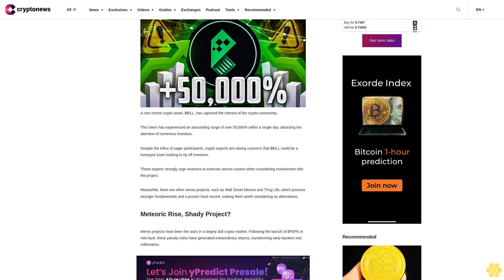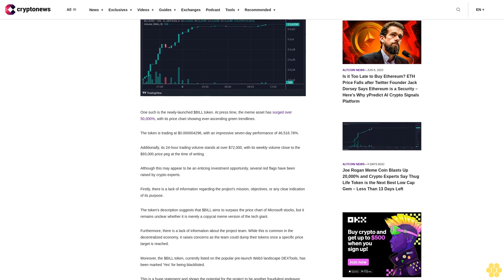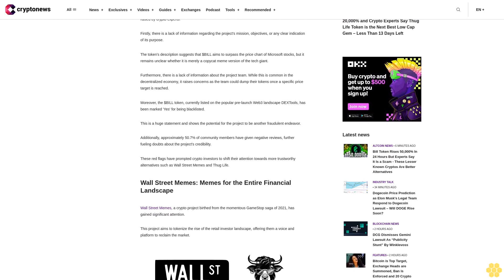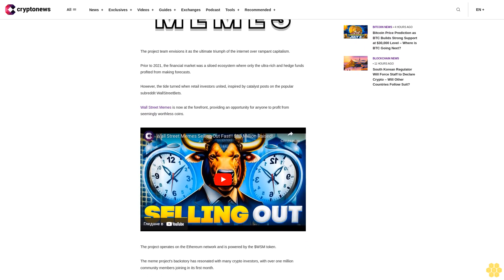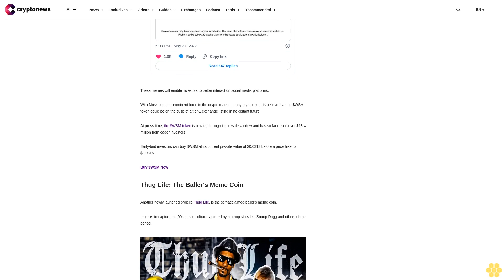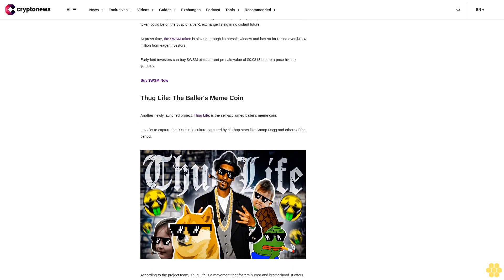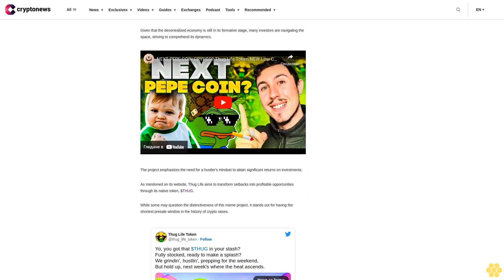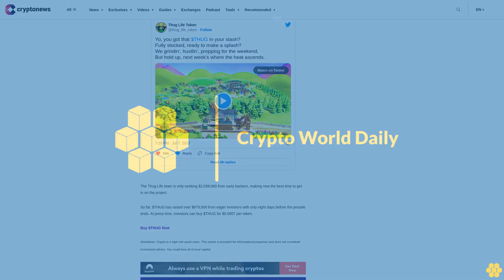Bill Token Rises 50,000% In 24 Hours But Experts Say It Is a Scam - These Lesser Known Cryptos Are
A new meme crypto asset, $BILL, has captured the interest of the crypto community.

This token has experienced an astounding surge of over 50,000% within a single day, attracting the attention of numerous investors.

Despite the influx of eager participants, crypto experts are raising concerns that $BILL could be a honeypot scam looking to rip off investors.

These experts strongly urge investors to exercise utmost caution when considering involvement with the project.

Meanwhile, there are other meme projects, such as Wall Street Memes and Thug Life, which possess stronger fundamentals and a proven track record, making them worth considering as alternatives.

Meteoric Rise, Shady Project?.

Meme projects have been the stars in a largely dull crypto market. Following the launch of $PEPE in mid-April, these parody coins have generated extraordinary returns, transforming early backers into millionaires.

However, while many have a transparent ideology behind them, several others lack the necessary contextual information for investors to engage with.

One such is the newly-launched $BILL token. At press time, the meme asset has surged over 50,000%, with its price chart showing ever-ascending green trendlines.

The token is trading at $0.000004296, with an impressive seven-day performance of 46,516.78%.

Additionally, its 24-hour trading volume stands at over $72,000, with its weekly volume close to the $93,000 price peg at the time of writing.

Although this may appear to be an enticing investment opportunity, several red flags have been raised by crypto experts.

Firstly, there is a lack of information regarding the project's mission, objectives, or any clear indication of its purpose.

The token's description suggests that $BILL aims to surpass the price chart of Microsoft stocks, but it remains unclear whether it is merely a copycat meme version of the tech giant.

Furthermore, there is a lack of information about the project team. While this is common in the decentralized economy, it raises concerns as the team could dump their tokens once a specific price target is reached.

Moreover, the $BILL token, currently listed on the popular pre-launch Web3 landscape DEXTools, has been marked 'Yes' for being blacklisted.

This is a huge statement and shows the potential for the project to be another fraudulent endeavor.

Additionally, approximately 50.7% of community members have given negative reviews, further fueling doubts about the project's credibility.

These red flags have prompted crypto investors to shift their attention towards more trustworthy alternatives such as Wall Street Memes and Thug Life.

Wall Street Memes: Memes for the Entire Financial Landscape.

Wall Street Memes, a crypto project birthed from the momentous GameStop saga of 2021, has gained significant attention.

This project aims to tokenize the rise of the retail investor landscape, offering them a voice and platform to reclaim the market.

The project team envisions it as the ultimate triumph of the internet over rampant capitalism.

Prior to 2021, the financial market was a siloed ecosystem where only the ultra-rich and hedge funds profited from making forecasts.

However, the tide turned when retail investors united, inspired by catalyst posts on the popular subreddit WallStreetBets.

Wall Street Memes is now at the forefront,...